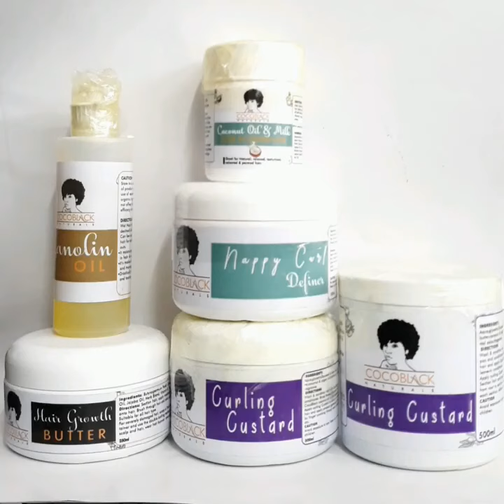Coco Black Naturals Curling Custard 💕 Restock Coco Black Curling Custard link in description below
Coco Black Naturals Curling Custard for 4A, 4B and 4C hair available at Jada's Luxury Beauty Supply.

Jada's Luxury Beauty Supply

488 Hempstead Turnpike, Elmont, New York,  11003

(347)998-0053